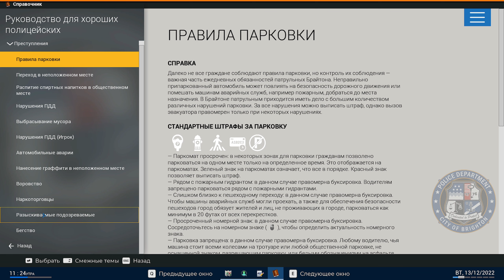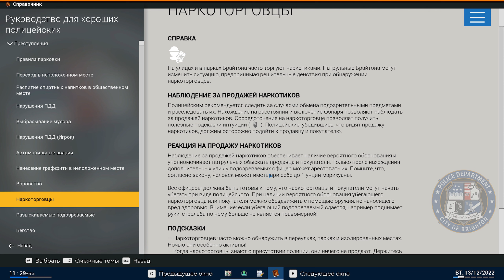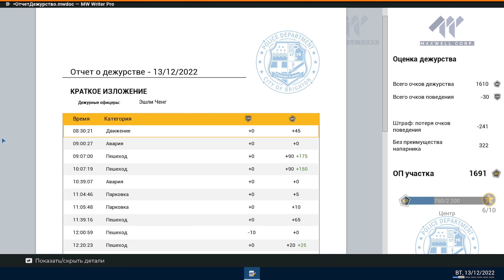ФИНАЛ ЛОВИМ НАРКОТОРГОВЦЕВ серия 12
Добро пожаловать в Брайтон! Примерьте значок полицейского и окунитесь в будни офицера полиции из выдуманного американского города. Начните с простых заданий вроде выписки штрафов за парковку, а затем вас ждут дела посерьезнее. Познакомьтесь с жителями Брайтона, станьте частью городского сообщества и ежедневно следите за порядком на своем участке. Действуйте жестко, но справедливо: уважайте закон и накапливайте опыт, чтобы открыть больше районов, участков и обязанностей.
СИМУЛЯТОР ПОЛИЦИИ: В PATROL OFFICERS действует динамическая система дорожного движения, которая органично создает транспортные потоки и автомобильные аварии, а также аварийные ситуации, которые могут произвольно возникать во время вашего дежурства. Будьте готовы реагировать моментально! В открытом мире Брайтона вы сможете выбирать участки для своих патрулей и следить за их безопасностью. Выберите один из трех уникальных участков для патрулирования, каждый из которых состоит из нескольких районов. Участки обладают особым колоритом: от высотных зданий Центра до старинных зданий Брикстона.

ПОДДЕРЖАТЬ ПОДПИСКОЙ! ТАкже среди участников будем проводить розыгрыши различных призов!

На моем канале вы найдете не только стримы и обзоры на автосимуляторы но и на многие другие популярные игры! mudrunner snowrunner spintires Police Simulator: Patrol Officers